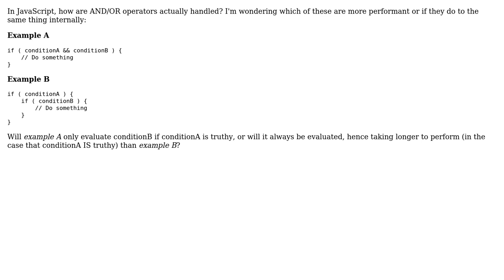Performance of && operators in JavaScript (2 Solutions!!)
Performance of && operators in JavaScript

With thanks & praise to God, and with thanks to the many people who have made this project possible! | Content (except music & images) licensed under CC BY-SA | Music | Images & others | With thanks to user p.s.w.g user Laurens user Ahrengot and the Stack Exchange Network Trademarks are property of their respective owners. You are responsible for your own actions.